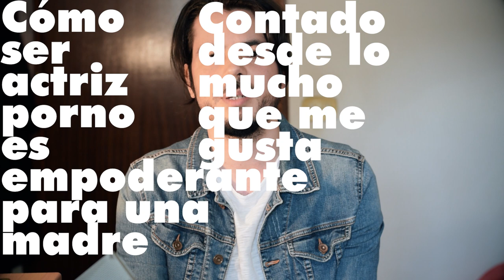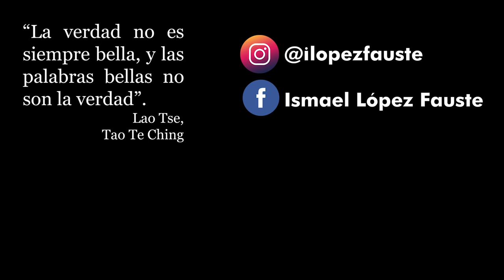Cómo me enfrenté a la industria del sexo || Ismael López Fauste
En este vídeo os cuento los procesos y anécdotas que me llevaron escribir “Escúpelo” y lo que sucedió después.
¿Era el único que estaba presente? No. Pero hasta la fecha nadie más ha hablado en público ni ha denunciado los abusos ante las autoridades.

¿Quién soy?
Entrevista a Ismael López Fauste: “En el caso de La Manada se dieron todos los elementos del lenguaje pornográfico”
“Así son las cloacas del Salón Erótico de Barcelona”